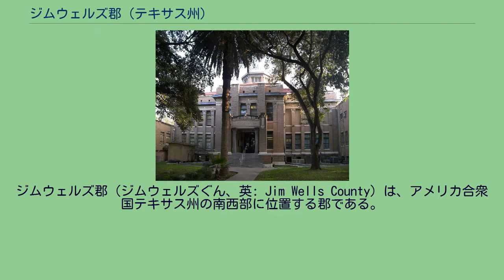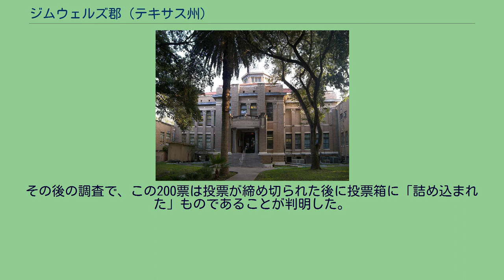ジムウェルズ郡 (テキサス州)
ジムウェルズ郡（ジムウェルズぐん、英: Jim Wells County）は、アメリカ合衆国テキサス州の南西部に位置する郡である。
2010年国勢調査での人口は40,838人であり、2000年の39,326人から3.8%増加した。
郡庁所在地はアリス市（人口19,104人）であり、同郡で人口最大の都市でもある。
ジムウェルズ郡は1912年に設立され、郡名は南テキサスの政治ボスだったジェイムズ・バベージ・ウェルズ・ジュニアにちなんで名付けられた。
ジムウェルズ郡はその全体でアリス小都市圏を構成している。
2004年大統領選挙で、ジムウェルズ郡はジョージ・W・ブッシュがジョン・ケリーに敗れたことではテキサス州で幾つかしかない郡の1つになった。
ケリーが6,824 票を得たのに対し、ブッシュは 5,808 票だった。
ジムウェルズ郡は、1948年アメリカ合衆国上院議員選挙で悪名高い「ボックス13事件」の舞台になった。
民主党の予備選挙でリンドン・B・ジョンソンが人気の高い元知事のコーク・スティーブンソンを200票差で破った。
その後の調査で、この200票は投票が締め切られた後に投票箱に「詰め込まれた」ものであることが判明した。
最終的にジョンソンは上院議員に当選した。